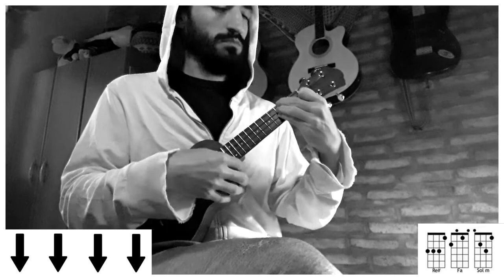REGGAETON CON UKELELE | Que Mal Te Fue - Natti Natasha (tutorial/cover ukelele)